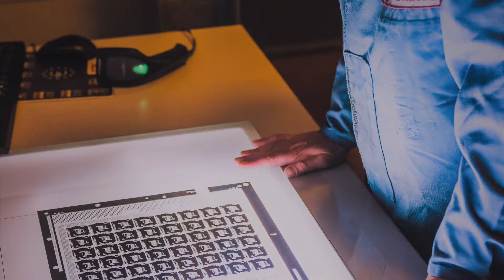Tecnometal produzione PCB/PCBA - Automazione - Medicale - Aerospaziale - Automotive - Industriale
Tecnometal Srl - Produce dal 1989 in Italia circuiti stampati "PCB" e servizi di prototipazione "PCBA" per l'industria Elettronica, Automazione, Medicale, Lighting, offrendo ; Affidabilità, Serietà, Rapidità e Puntualità anche per produzioni di grandi serie.
Tecnometal collabora con il POLITECNICO di MILANO in progetti come il RAZZO Skyward e l'AUTO da corsa Dynamis.